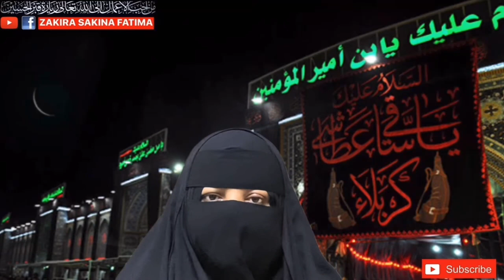1 To 3 Shaban Amad Bibi Zainab Ka Jalali Amal پہلی دے تین شعبان آمد بی بی زینب کا جلالی عمل